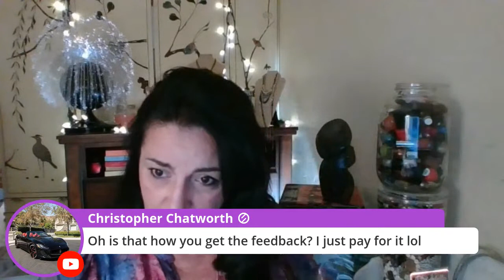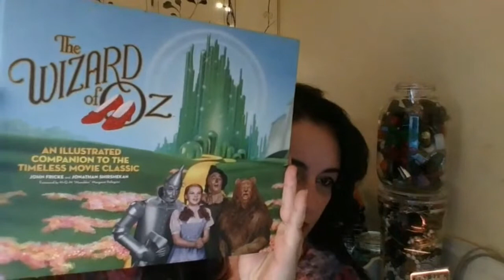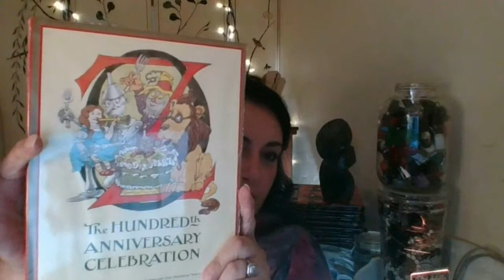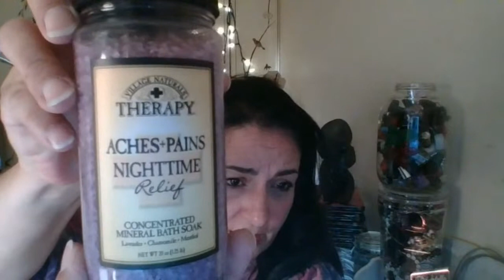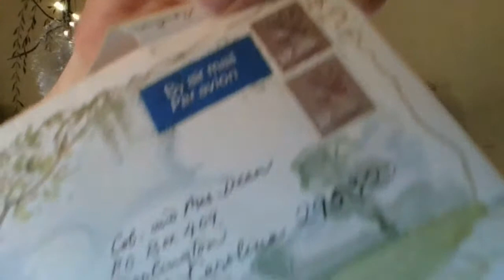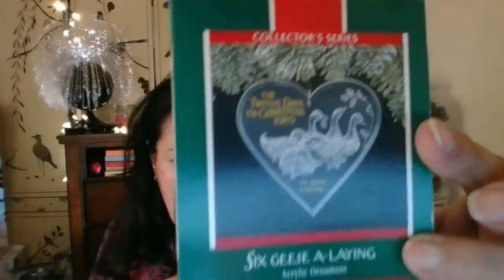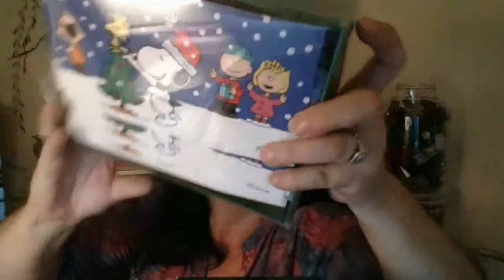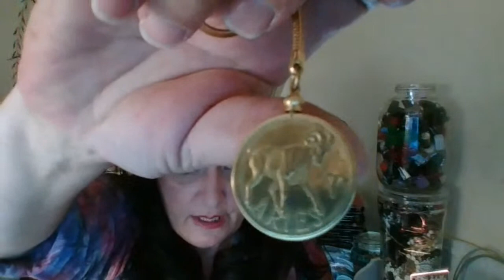GIVEAWAY AND LIVE CHAT AUCTION DONATELLA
Join me tonight for my live auction.  I offer resellers looking for inventory great deals with the reseller in mind.  Lots up for bidding include a vintage mix, Jewelry Jars, Watch Lots, Plush, Toys, DVD's, Games, Belts, Bows and more. Shipping is free!!

Coming Soon
💃🏻 TIP JAR
$donatellabotolino

💃🏻 CREDITS